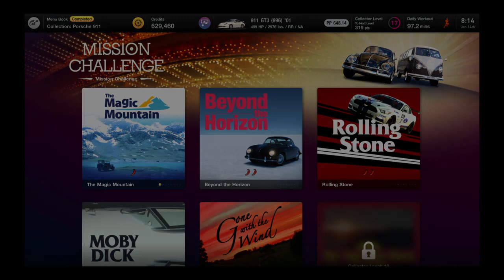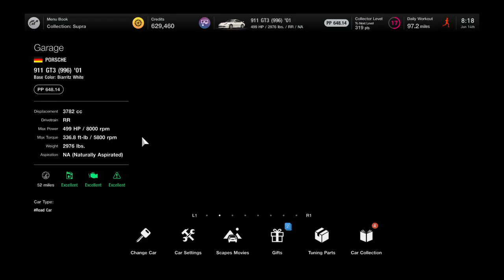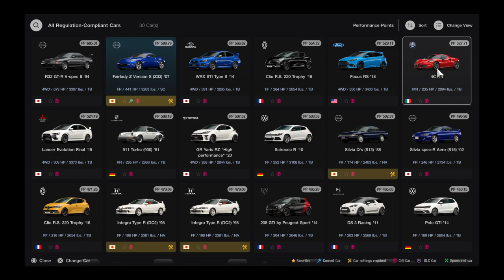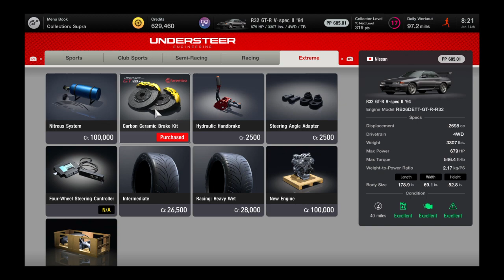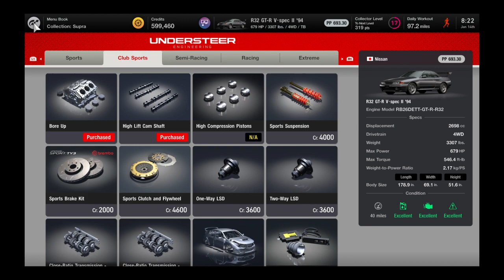Gran Turismo® 7 gameplay session #11, part 2.